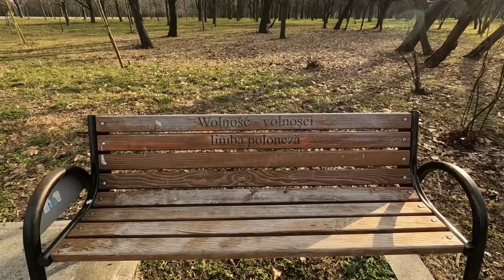Podsumowanie roku konfliktu między Rosją 🇷🇺 a Ukrainą 🇺🇦 co się działo przez ten czas. Znaczenie 🇵🇱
Zapraszam na film. W dzisiejszym odcinku podsumuje rok konfliktu pomiędzy Rosją a Ukrainą i powiem jakie w tym ma Polska znaczenie.